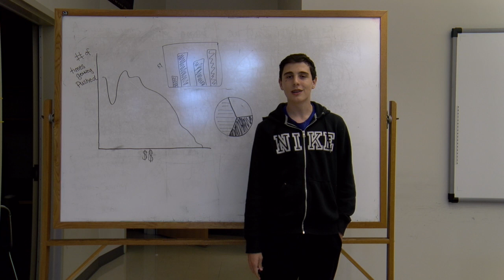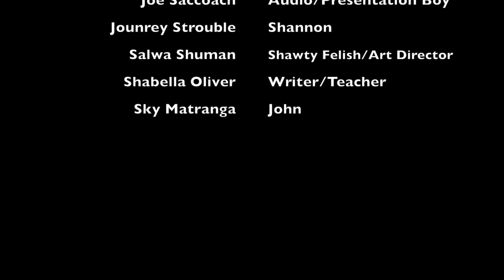Hoffman High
This video is about Hoffman High